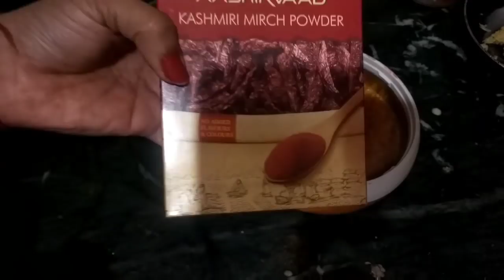Finally वो दिन आ ही गया जिसके लिए इतनी तैयारी करी थी मैंने